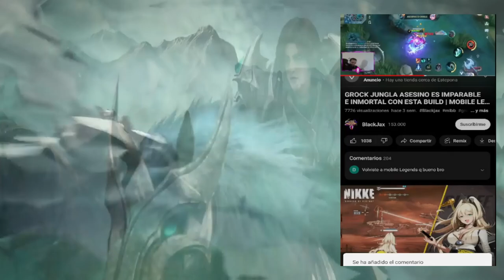YIN TOP GLOBAL JUEGA ASI,PUTAZOS IMPARABLES CONTRA TODOS 😱 | SEASON 27 | MOBILE LEGENDS ESPAÑOL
Artista: Machinimasound